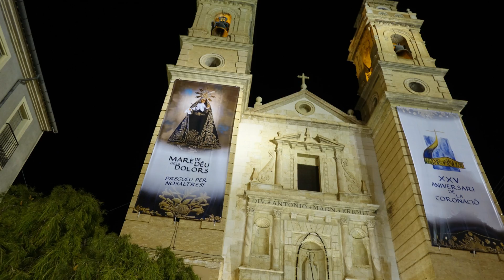4K VIDEO FOTOS DE LA ENTRADA DE LA SOCA DE CANALS 2017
VIDEO FOTOS DE LA ENTRADA DE LA SOCA DE CANALS